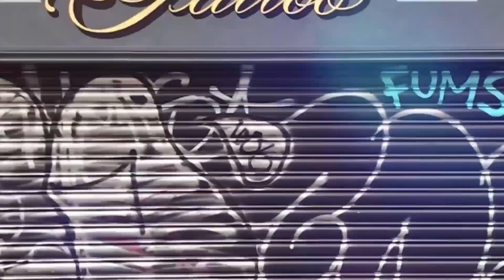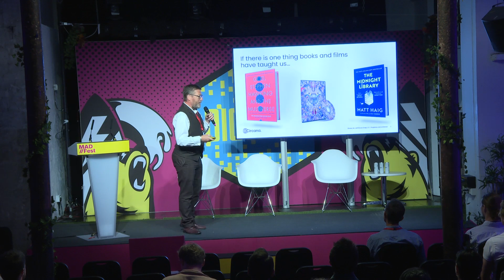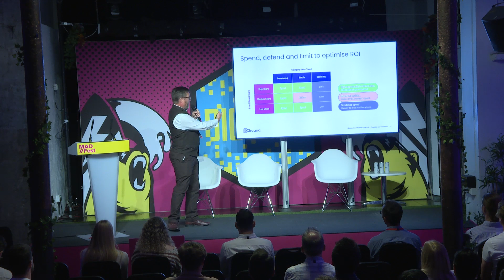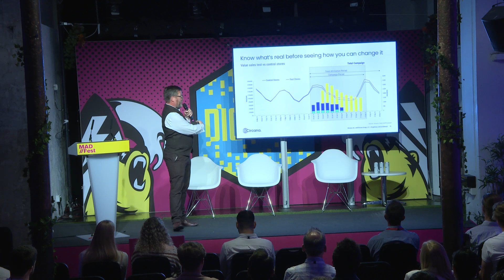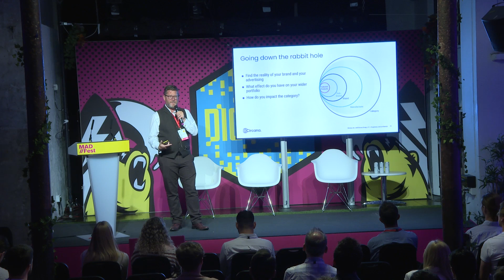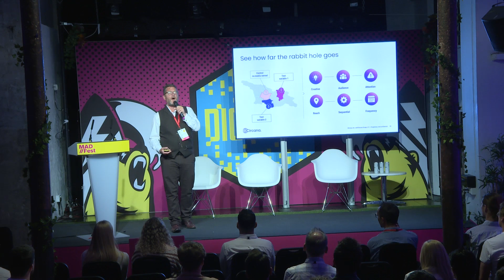What’s your reality?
In the multiverse, how can you be sure what version of reality you’re in? Without the right data, you might never know.

Join Gordon Eldrett to hear how data can help you understand your reality, identify where opportunities exist for your brands and what happens when you advertise.

Session captured at MAD//Fest London 2023 on 5 July

Speaker:
Gordon Eldrett, Media & Advertising Partnerships Director, Circana UK